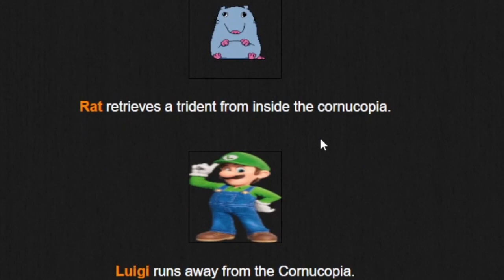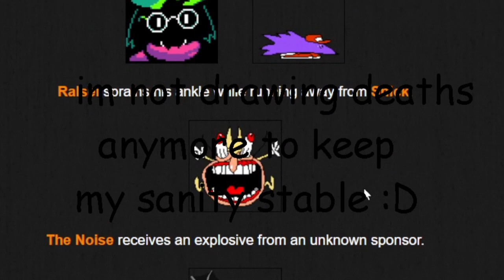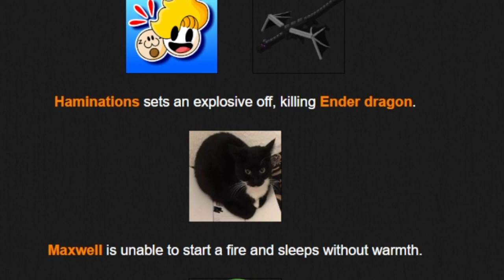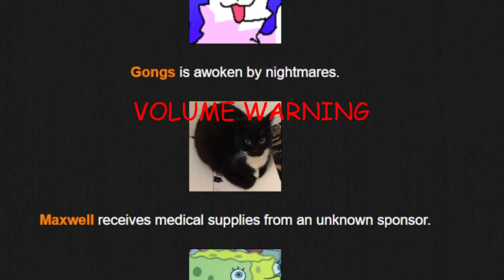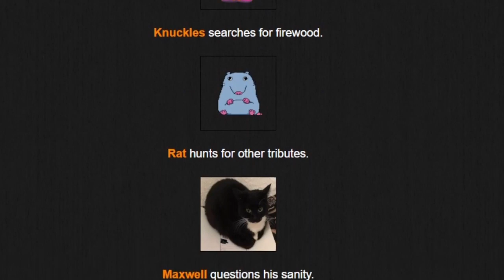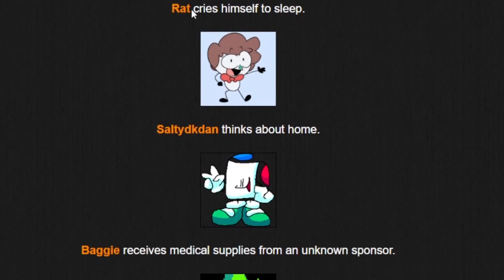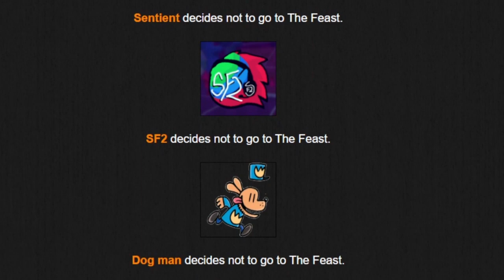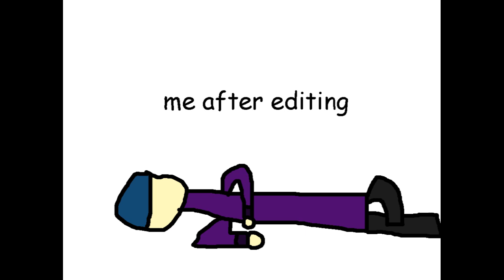THE "hungy" GAMES 2: Throwing Water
like the reference?
heres a example,
The Hunger Games 2: Catching Fire
hehe